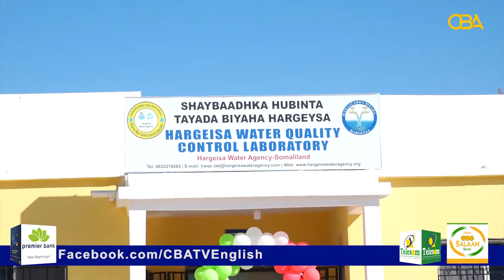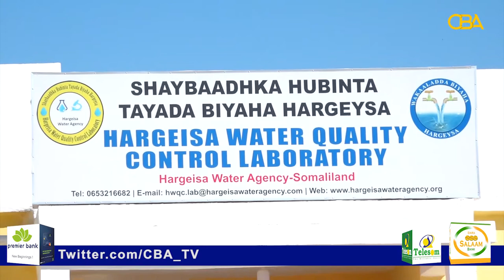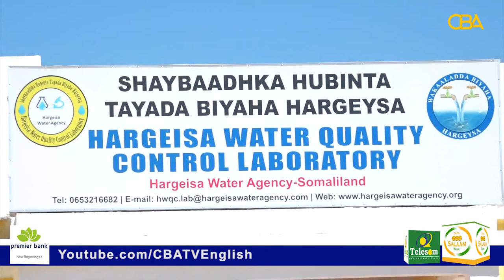Talk to CBA with MOHAMED ALI DAAROOD, General Manager of Hargeisa Water Agency